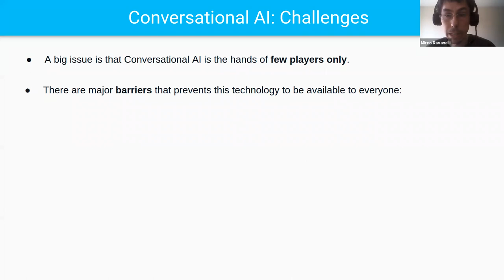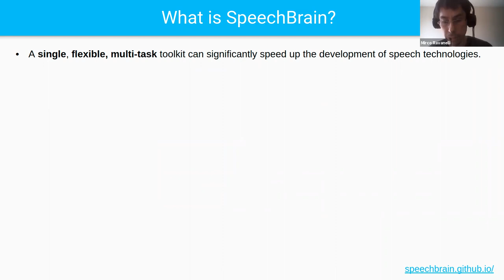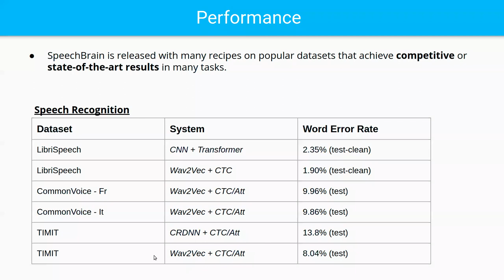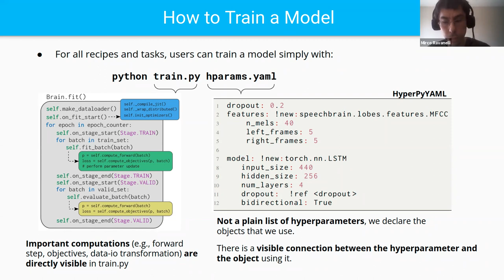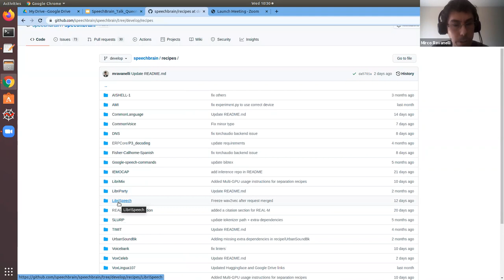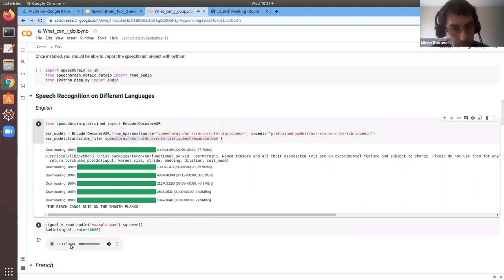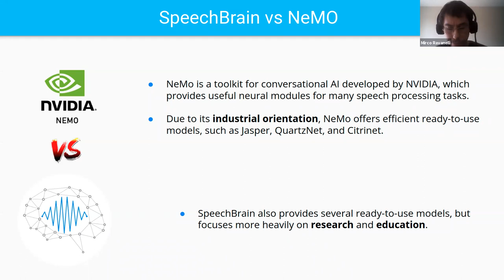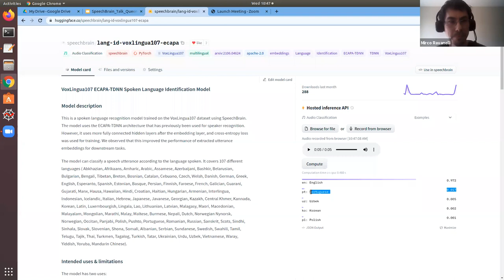The SpeechBrain Project - Dr Mirco Ravanelli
Dr Mirco Ravanelli, post-doctoral researcher at Université de Montréal, presents SpeechBrain, an open-source and all-in-one conversational AI toolkit.